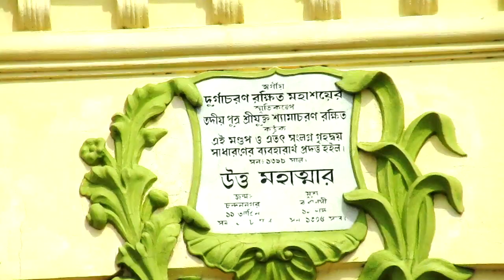Inline Skating in CHANDANNAGAR - Nivia pro 100 'City Skater'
So this is my first NIVIA PRO 100 Inline skate & probably the first NIVIA PRO 100 runs on the roads of Hooghly, West Bengal,INDIA. and also this is my first TRISKATE,so I enjoyed riding a lot..also on the bad roads,sometimes no roads it performs so well..